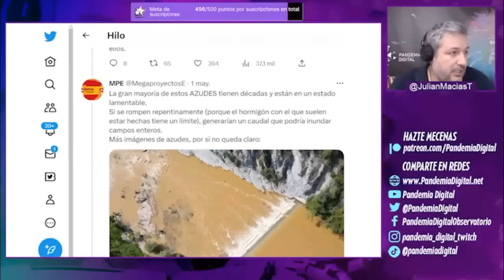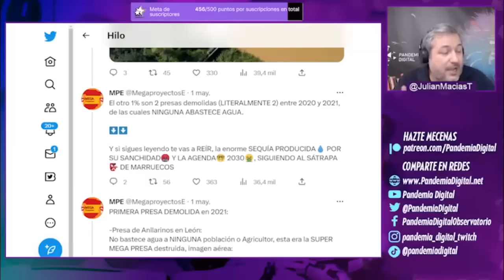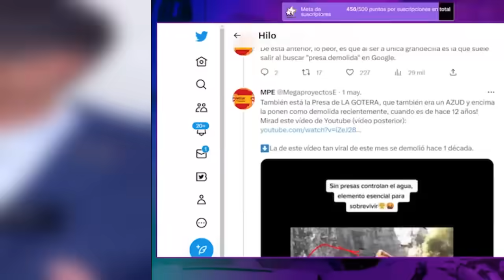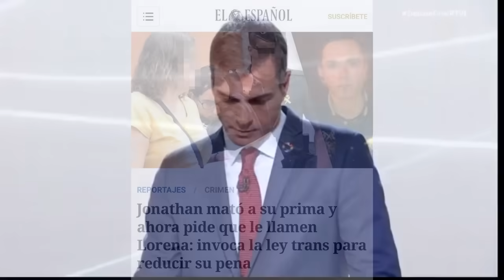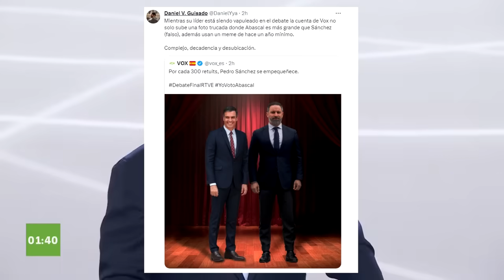YOLANDA DÍAZ Y PEDRO SÁNCHEZ HUNDEN a ABASCAL en el DEBATE A 3 en TVE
Santiago Abascal le hizo justicia a la "falta" de Feijóo en el debate. Ya que mintió descaradamente cada vez que tuvo oportunidad. Lo importante de esto, es que en la mayoría de las mentiras, tanto la candidata de Sumar Yolanda como el presidente Pedro Sánchez estuvieron atentos para refutar lo que decía el ultraderechista.

Únete a nuestra comunidad de YouTube 👇🏾